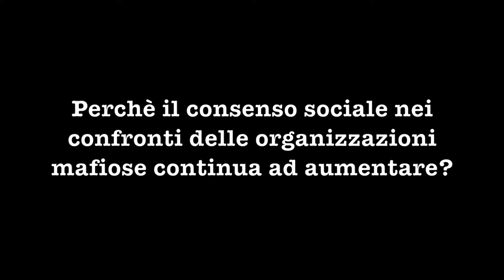V edizione di Raccontiamoci le mafie: l'intervista al giornalista Toni Mira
"Le mafie hanno una capacità di intercettare i bisogni e le esigenze delle persone trasformando quelli che sono i diritti in favori”. Le parole del giornalista di Avvenire, Antonio Maria Mira, alla V edizione di Raccontiamoci le mafie, la rassegna culturale organizzata dal Comune di Gazoldo degli Ippoliti (MN) in collaborazione con Avviso Pubblico.